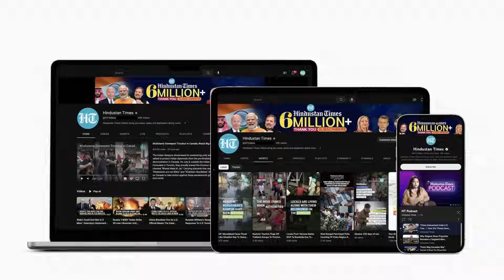Russia's Simultaneous Attack On Many Ukraine Cities With Cruise Missiles: Winter Punishment Begins?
Russia reportedly renewed missile attacks on Ukraine after a pause of nearly two months. According to Ukrainian officials, Russian forces fired a barrage of 19 missiles at Ukraine on Dec 8. Ukraine claimed to have intercepted 14 out of the 19 missiles fired by Russia. The last major Russian cruise missile attack reportedly took place in Sept. Watch this to know more.